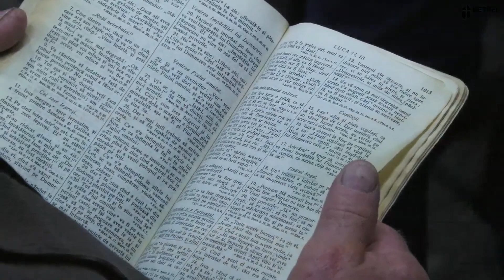Emanuel Fedur - Ce trebuie să fac ca să fiu mântuit ? | PREDICĂ 2023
SURSA: Biserica Penticostală Bethel, Mureș, 10 Noiembrie 2023